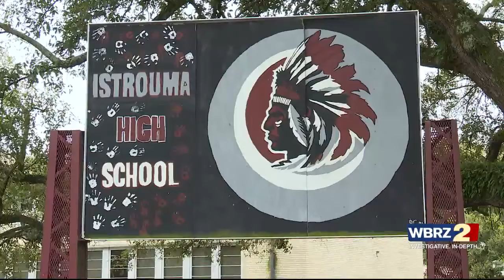Parent who says daughter has been attacked twice caused Istrouma High police response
Baton Rouge Police officers swarmed Istrouma High School Monday morning and locked down the campus after a report of a parent with a gun. No gun was found, and Lakietra Lewis said she was the upset parent whose presence apparently led to police being called. Lewis said she went to the school to complain about her daughter, a sophomore, being attacked repeatedly at school.